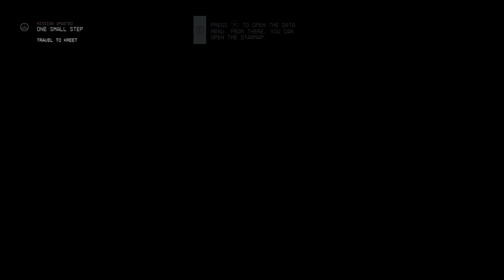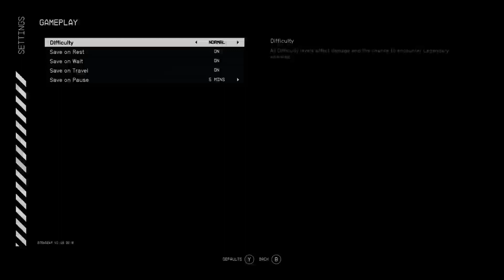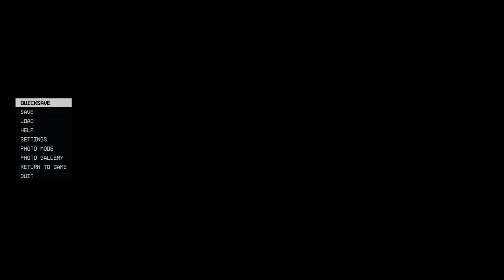Da Putty Captain part 1- Perfect Power 266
(soundtrack is Da Final Fantasy by Mewkey Tay)